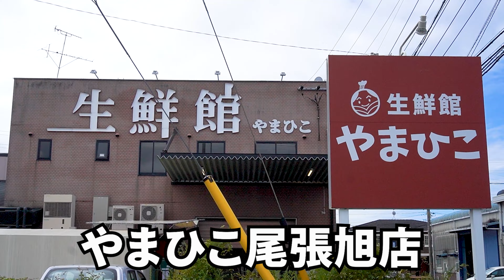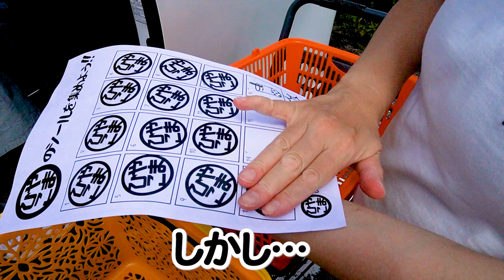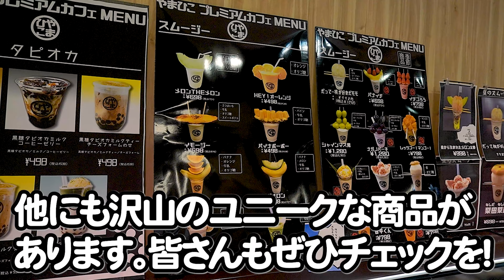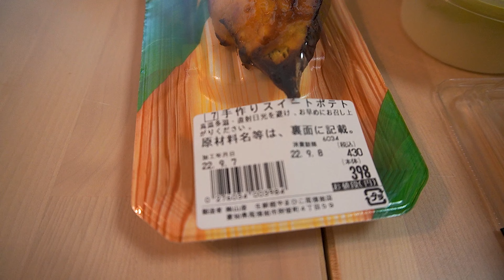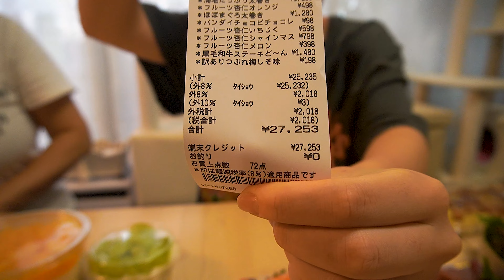話題のスーパー”やまひこ”行ってきました！！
今回は、やまひこ尾張旭店に行って話題のスムージーやお弁当を買ってきました～
編集していて、やまひこの回し者かと思うほどにやまひこを褒めちぎっていて、ちょっと自分で自分に引いてしまいました…ちなみに案件動画ではありません笑
やまひこは愛知県・岐阜県に店舗展開されているということなので、お近くの方はぜひ行ってみてください。
ちなみに次週は、穂苅家チャンネル初となるコラボ？動画となります。前編・後編とで、うちともう一方のチャンネルで同時配信しますのでお楽しみに。。。さ、編集しないと（遠い目）

【動画構成】
00:00 オープニング
00:20 やまひこで買い物
01:28 やまひこプレミアムカフェ
02:59 商品紹介
03:26 ①蟹ど～ん
04:25 ②穴子ど～ん
05:08 ③黒毛和牛のステーキど～ん
06:01 ④海老天ど～ん
06:35 ⑤海老たっぷり＆ほぼマグロ太巻き
07:10 ⑥大人のマカロニサラダ
07:27 ⑦大人のポテトサラダ
08:08 ⑧手作りスイーツポテト
08:34 ⑨桃タルト
08:53 ⑩フルーツ杏仁豆腐
09:50 やまひこ感想
11:07 合計金額
11:58 エンディング

【名古屋の大家族 穂苅家 とは】
４男４女、末っ子３歳。子ども８人。
パパママと、パパの両親。同居12人(次男は就職で東京暮らし）の大家族。
地元テレビでは度々紹介されている、 名古屋 の 大家族 。パパは元祖 イクメン 。
名古屋の ビックダデ ィとして講演活動なども行う。
パパはモティベーターが本業。世界最大の能力開発組織 SMI の中で、常に世界トップレベルのトップセールスを誇り、大家族の家計を支える。

パパ・ 穂苅万博　52歳
ママ・かおり　　　51歳
長男・博人　            27歳
次男・拓也　            26歳
三男・聖志　            21歳
長女・りべか　        18歳
次女・みのり　        14歳
三女・さやか　        13歳
四男・輝　                11歳
四女・結　                  5歳

☆【大家族】コストコ守山で買えないので、腹いせに20万円爆買いしてみた